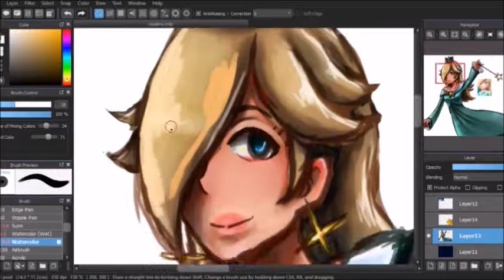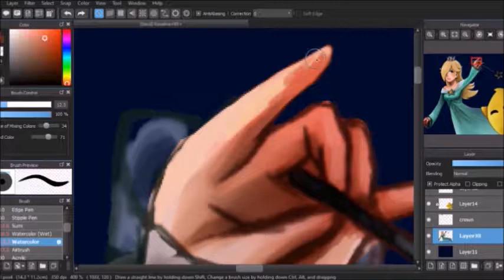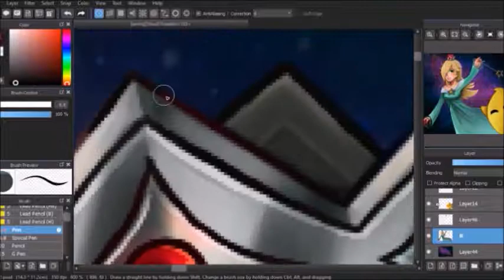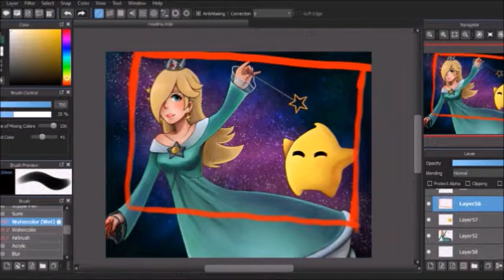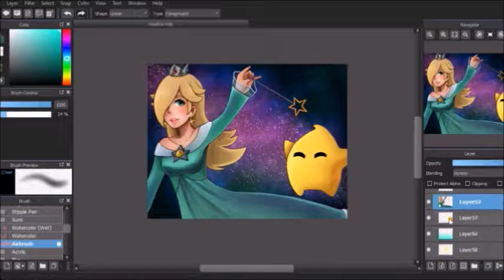Rosalina : AliArt Speed Painting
Follow Me In:
Art Animo: AliArt